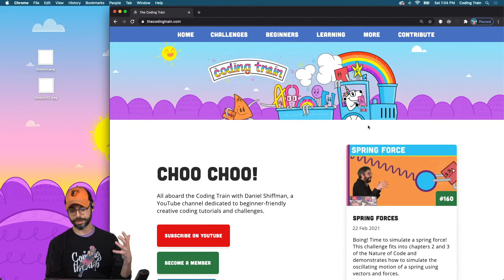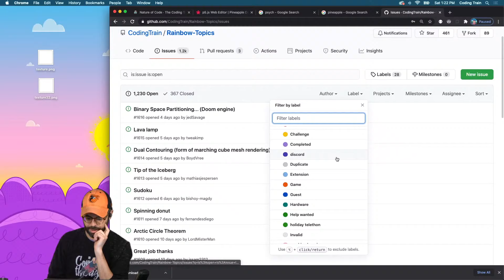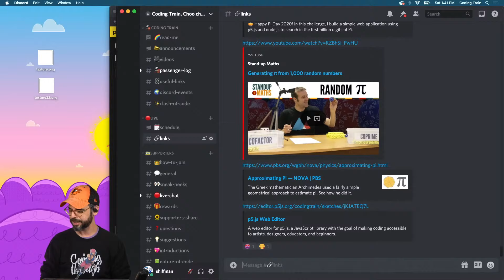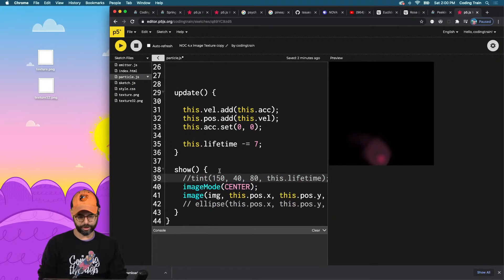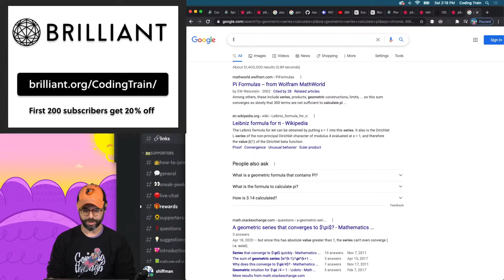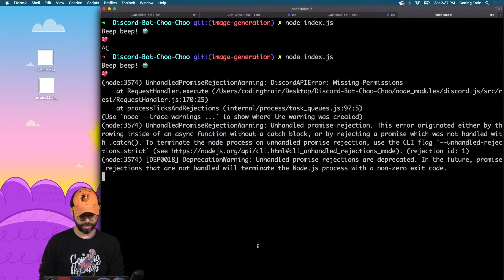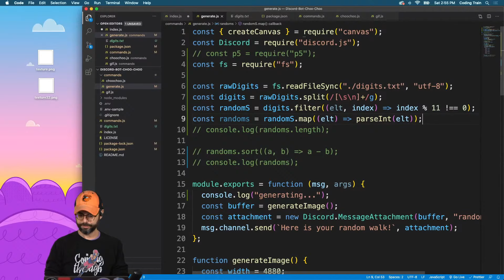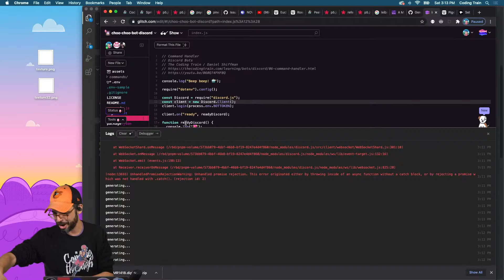Coding Train Live!